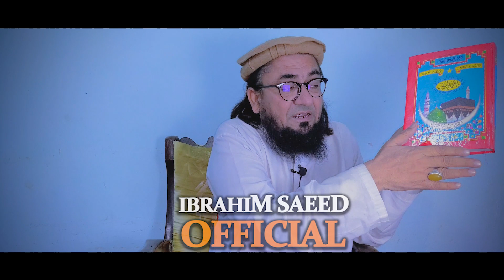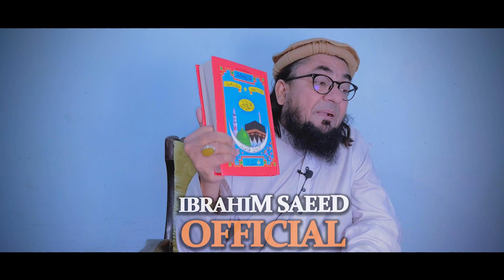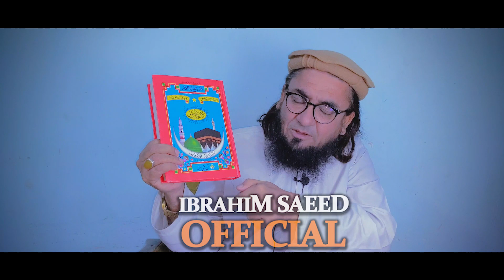Quran Me Allah Ke Han Aqalmand Kau | Quran Tarjuma | Maulana Ibrahim Saeed | Tariq Jameel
maulana
tariq
jameel
bayan
maulana tariq jameel
tariq jameel
new
latest
islam
urdu
stories
storys
prophet muhammad
aj official tariq jameel
tariq jameel ramazan bayan
Imran Khan
Pakistan
mufti tariq masood
Khuda aur Muhabbat
Ramzan Transmission
Molana Tariq Jameel Latest Bayan 15 April 2021
maulana
tariq
jameel
bayan
maulana tariq jameel
tariq jameel
new
latest
islam
urdu
stories
storys
prophet muhammad
Imran Khan
Pakistan
mufti tariq masood
Khuda aur Muhabbat
Ramzan Transmission
Mahshar ka Maidan | Jab Roohain Wapas Apne Apne Jismon main phoonki jaegi | Maulana Tariq Jameel
Maulana Tariq Jameel latest bayan in Ramadan 2021
Qayamat ka Khofnaak Manzar by Maulana Tariq Jameel 2021
Very emotional bayan by Maulana Tariq Jameel 2021
Dars-e-Quran | Teachings of Quran | Ramzan Special Bayan 2021
Maydan-e-Mahshar | Jab Roohain Wapas Apne Apne Jismon main phoonki jaegi | Maulana Tariq Jameel
Qayamat Ka Khofnaak Manzar Part 2
friday bayan
sunday bayan
allah
quran
tariq masood
islam
islamic
islamic videos
tariq masood official
tariq
masood
official
latest
2021
friday bayan
sunday bayan
allah
quran
tariq masood
online courses
new bayan mufti tariq masood
important bayan
best bayan
latest bayan 2021
hazarat sulaiman (AS) ka maut ka mazar
sulamiman (AS) ka maut ka waqiya

Hazarat Sulaiman (AS) Ka Maut Ka Ajeeb Manzar | Mufti Tariq Masood
Hazrat Musa (AS) Aur Firon Ka Waqia | Mufti Tariq Masood Speeches 🕋 | Latest 2021
Story Of King Suleman & Queen Saba | Mufti Tariq Masood @Tariq Masood Official
Jab Roohain Wapas Apne Apne Jismon main Phoonki Jaegi | Maydan-e-Mahshar | Maulana Tariq Jameel
Molana Tariq Jameel Latest Bayan 17 April 2021"Darse Quran in Ramadan" Episode 02
Molana Tariq Jameel Latest Bayan 15 April 2021 | Dars-e-Quran Episode 01 | Ramadan | Ramzan 2021